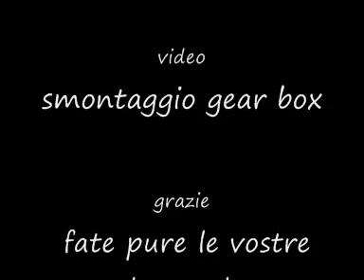Disassembly Smontaggio gruppo hop up mp5k (Officine Rispoli ASD SOFTAIR CARIATI) NO battlefield 3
Attrezzature usate per la realizzazione dei video dal 2018:
Canon 700d+ sd 32gb classe 10

Sd samsung 16gb 32gb

Scheda sd samsung 64gb

Treppiede manfrotto